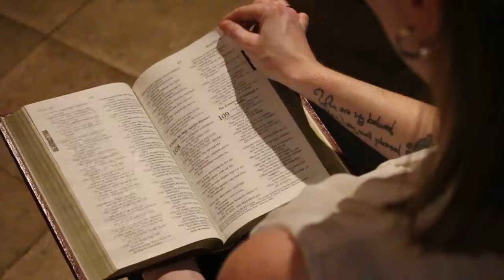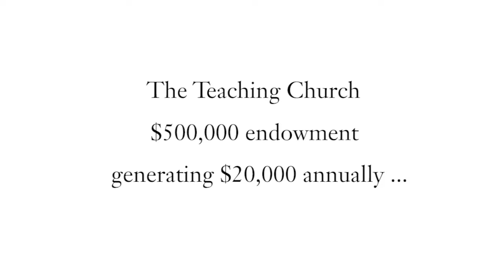The Teaching Church (Campaign for Our Future)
Old South Church member Carrie Swayne-Gerrish, Member-in-Discernment, discusses her role as a seminarian in care with the church and the many ways lay members are involved with worship.

with "Dream Maker" and "Loving Life"